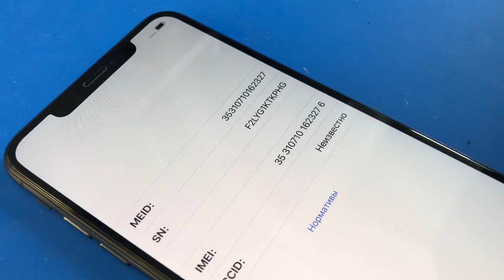Xs Max Rsim впаянная